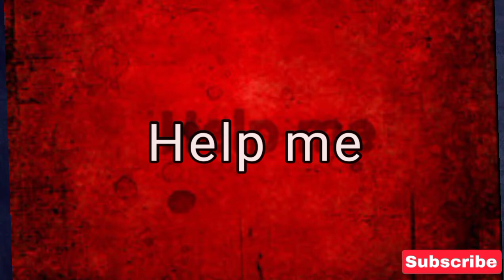*Anabelle doll* Real Horror Story | Hindi horror stories | Ep1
Anabelle doll ek hounted doll hain jiski puri kahani mene is video main boli hain agar app chahate ho ki main is type ki real horror stories sunau then don't forget to like comment share & subscribe my channal & also press the bell icon..

:WARNING:
Week heart people's please stay away from this type of stories...